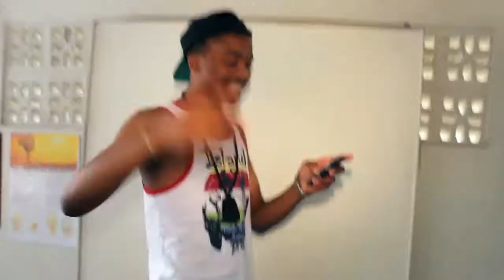Bench Gang Promo [Start It Up]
Start it Up
Archie, Titan, Aaron